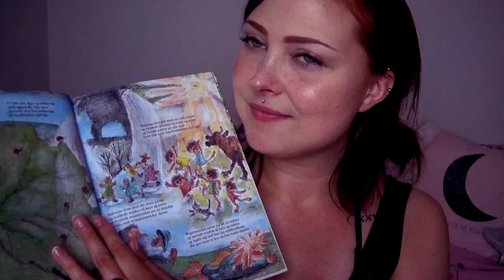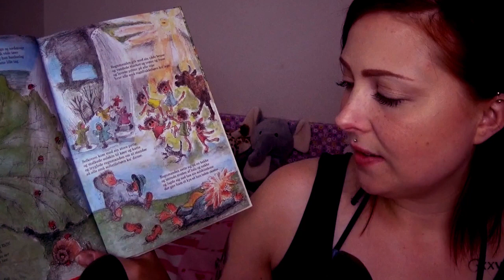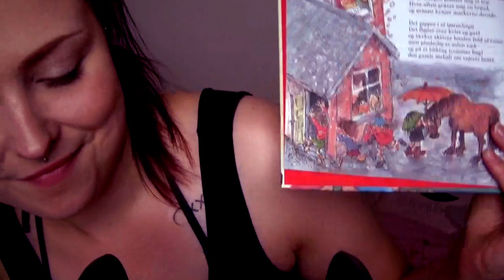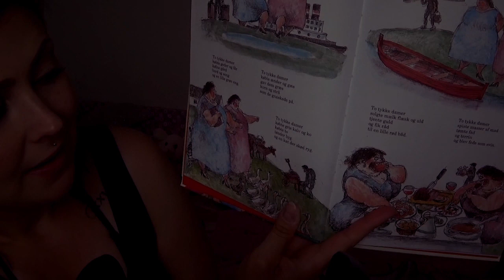Softly Spoken Danish Bedtime Poems *TRAILER*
uploads! :)

Love Lilium

      Here I upload both commissioned artwork and other
      drawings/paintings.

MY EQUIPMENT